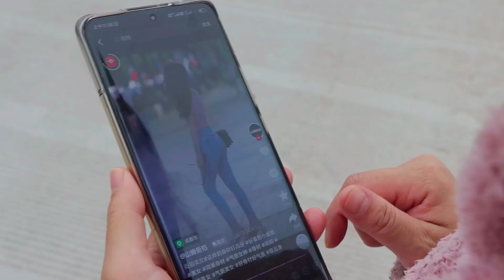四川人喜欢这样吃猪心，鲜香可口下酒又下饭，光看做法就口水直流